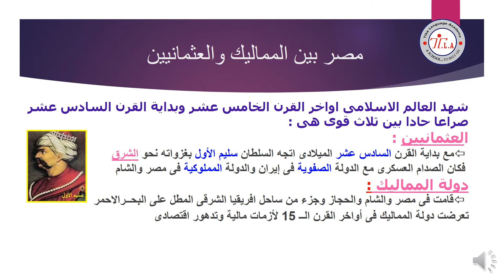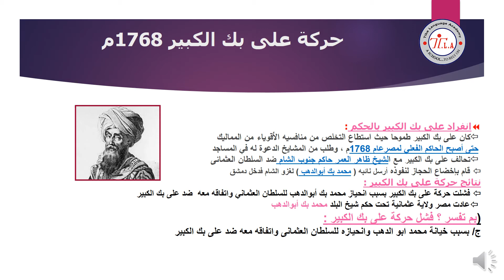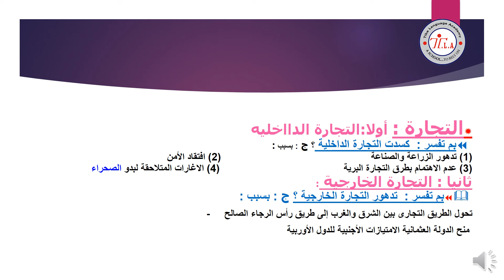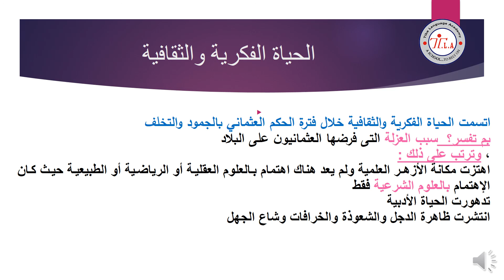مصر بين المماليك والعثمانين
تاريخ